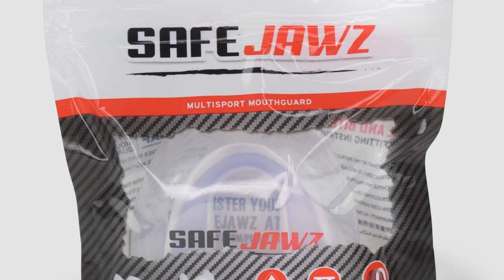Protector bucal taekwondo: Los 5 mejores protectores bucales Taekwondo: ¡Descubre el mejor para ti!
✋  Aquí están los 5 mejores protectores bucales taekwondo: ¡descubre el mejor para ti! disponibles en el mercado.

??? ENLACES DE COMPRA PROTECTOR BUCAL TAEKWONDO ???

1) FIGHTR® Premium Protector bucal – respiración Ideal & fácil de Ajustar, protección Dental Deportiva para Boxeo, MMA, Muay Thai, Hockey y Deportes de Lucha, Incluye Caja higiénica

2) SAFEJAWZ Protector bucal Adultos y niños para Todos los Deportes de Contacto, incluidos Rugby, MMA, Artes Marciales de Kickboxing, Judo, Hockey y Boxeo

3) AIBAOBAO Protector Dental, Retenedor de Ortodoncia Contenedor Caja Protector Dental para Dientes, para Todos los Deportes de Contacto, Boxeo, Protección Dental Bucal, para Sanda, Entrenamiento, etc.

4) Protector bucal niños/Protector de Goma – para Boxeo, MMA, Rugby, Muay Thai, Hockey, Judo, Karate Artes Marciales y Todos los Deportes de Contacto Incluye Caja higiénica

5) ¡Protector bucal Martial Vindicator para una respiración Ideal y fácil de Ajustar! Protector bucal de Diferentes Formas. para Artes Marciales, MMA, Boxeo, Kickboxing, Hockey, fútbol - Adultos

00:00 - Intro
00:06 - 1) FIGHTR® Premium Protector bucal – respiración Ideal &...
00:40 - 2) SAFEJAWZ Protector bucal Adultos y niños para Todos...
01:20 - 3) AIBAOBAO Protector Dental, Retenedor de Ortodoncia...
02:02 - 4) Protector bucal niños/Protector de Goma – para Boxeo,...
02:37 - 5) ¡Protector bucal Martial Vindicator para una respiración...
03:07 - Outro